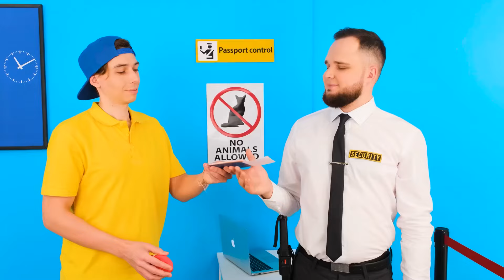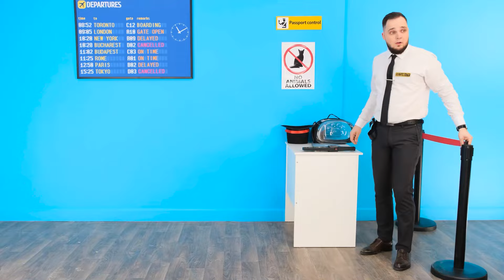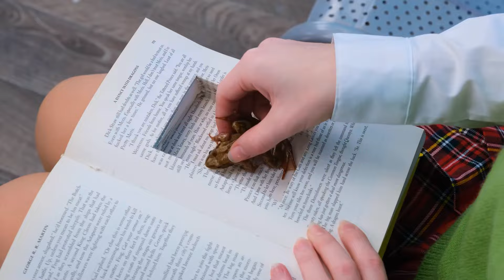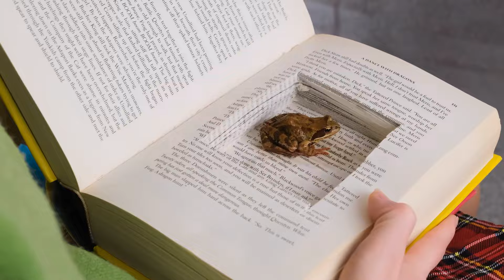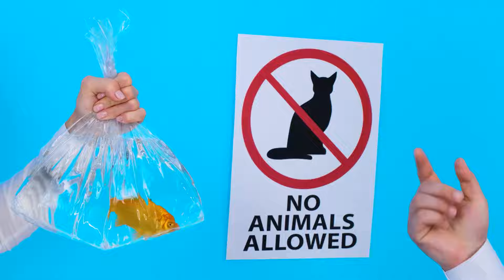100 Katmanlar Gida Mücadelesi | Komik Yemek Tarifleri PaRaRa Challenge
Yeni yiyecek meydan okuması hemen başlıyor! Acele edin ve yeni meydan okumaya başlayın, çok eğlenceli olacak!